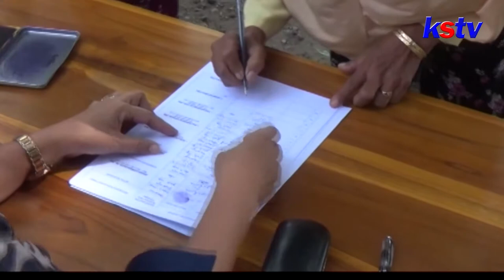NGANJUK - RATUSAN WARGA TERDAMPAK PROYEK SEMANTOK TOLAK NILAI GANTI RUGI TIM APPRAISAL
Ratusan warga dari dua desa di kabupaten Nganjuk, menolak hasil appraisal  bidang tanah dan bangunan miliknya yang akan dimanfaatkan untuk pembangunan mega proyek nasional bendungan semantok. Penolakan dari warga ini dicantumkan dalam berita acara musyawarah nilai ganti rugi yang dilaksanakan badan pertanahan nasional  nganjuk sebagai pelaksana pengadaan tanah untuk bendungan semantok.